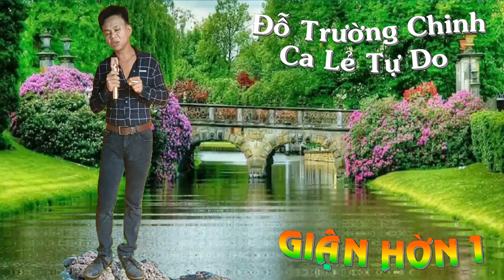220 - GIẬN HỜN 01. (Ca Lẻ Tự Do)